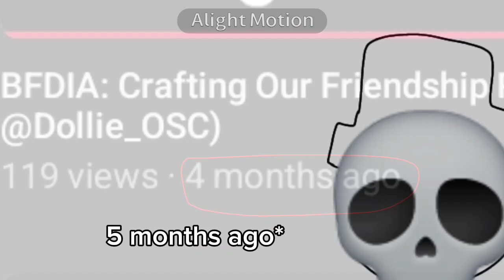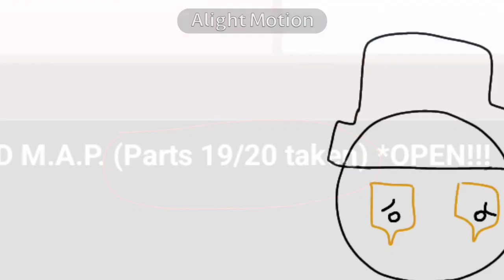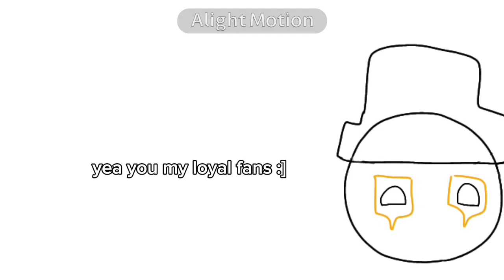Talking about my video and other things.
Hello guys or loyal fans, I'm just making this video to talk about my video and other things

Also @XP7LOVESGOATS and @Francia-BP3218  fr gotta see this 🥶🥶🥶🔥🔥🔥 (sorry if the emoji made that thing cringe lol)